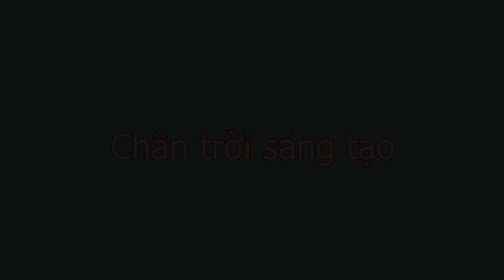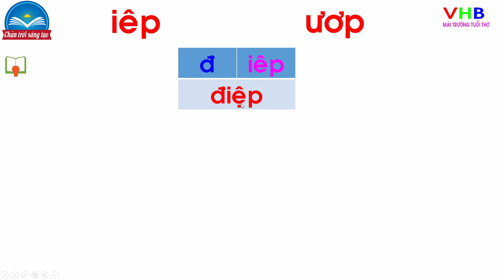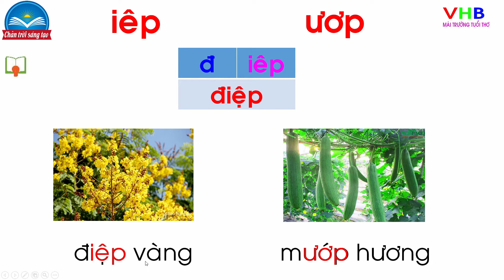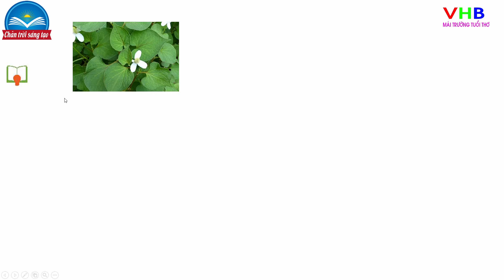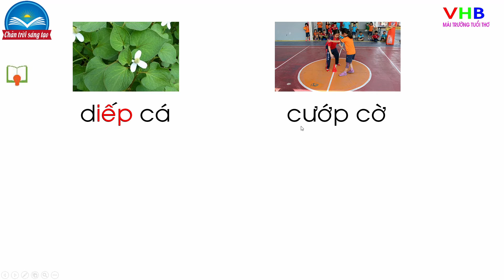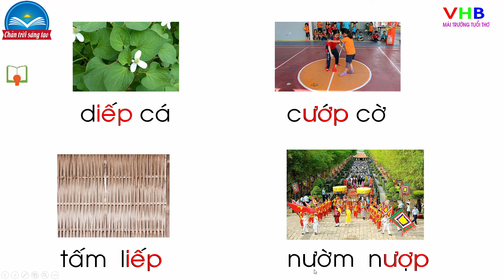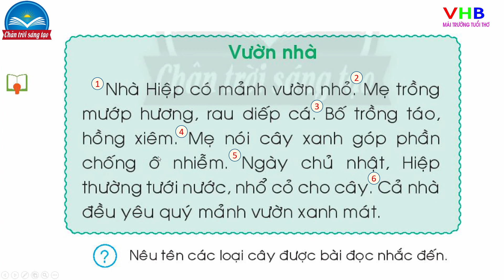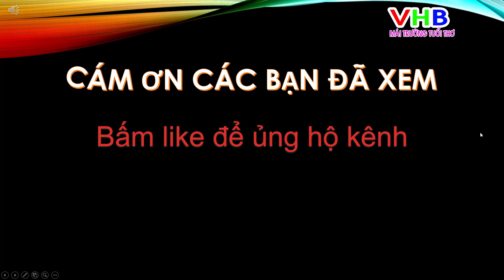Tiếng Việt lớp 1| Chủ đề 17 vườn ươm | Bài 4 iêp ươp | Sách Chân trời sáng tạo